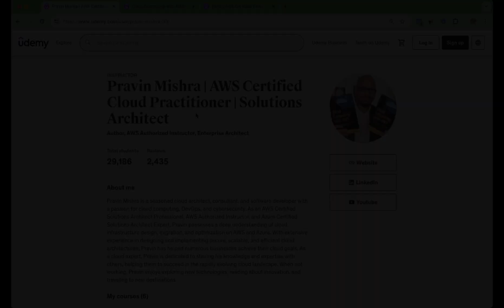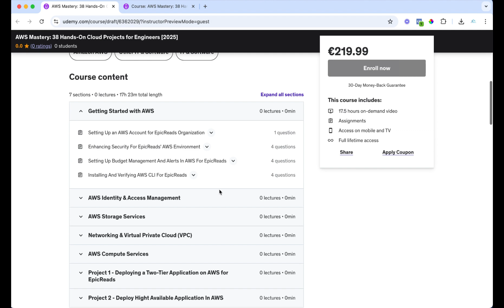AWS Mastery: 44 Hands-On Cloud Projects for Engineers [2025]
My New AWS Course Is Live on Udemy! 🌩️

If you've felt overwhelmed by AWS concepts or wondered how to prepare for real-world AWS interviews or projects, this course is for you.

Unlike traditional courses, this one is 100% hands-on, packed with 44 practical projects and assignments designed from my own experiences working with global enterprises like Ericsson, Kone, Verizon, and more.

🎯 What you’ll gain:

✅ Real-world AWS knowledge through projects and scenarios.
✅ Skills to tackle AWS interviews with confidence.
✅ Practical experience that prepares you for real-time AWS environments.

Aspiring Cloud Engineers, Architects, and anyone ready to take their AWS skills to the next level.

💸 Risk-free learning:

If the course doesn’t meet your expectations, you can request a refund within 30 days—no questions asked!

👉 Ready to start on your AWS mastery journey?

🌟 Spread the word, tag a friend who’s looking to grow their AWS skills, or share this post to help someone kickstart their cloud journey!

AWS FAQ
AWS
WHAT IS AWS ?
WHY AWS ?
HOW TO LEARN AWS ?
LEARN AWS IN 60 DAYS ?
NON IT TO IT BACKGROUND ?
IS AWS EASY TO LEARN ?
BEST AWS COURSE
FREE AWS COURSE
BEST AWS VIDEOS
AWS INTERVIEW QUESTIONS
EASY AWS VIDEOS
BEST WAY TO LEARN AWS
AWS FOR DEVOPS
AWS PROJECTS FOR Cloud Engineers
LEARN AWS
PROJECTS FOR AWS
AWS PROJECTS
AWS LAMBDA FUNCTIONS
WHAT IS AWS ?
WHY AWS ?
LEARN AWS ?
GITOPS FREE COURSE
What is AWS ?
LEARN AWS FOR FREE
AWS COURSE
AWS COURSE FOR Cloud Engineers
AWS CLI Deep Dive